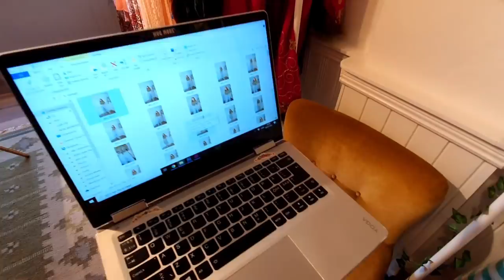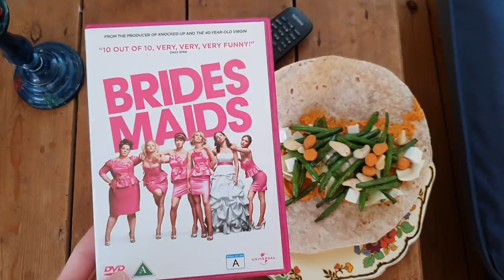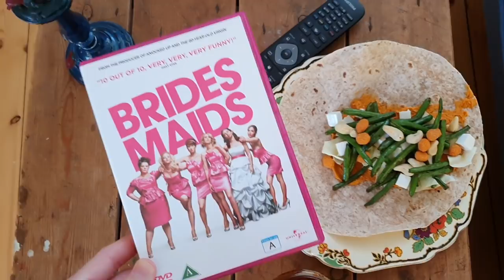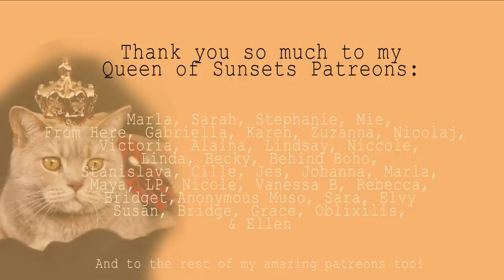Unpacking Exciting New Boheme Stock For My Boutique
Things are looking brighter this week, so I decided to vlog the days where more things started to go my way. I got new stock from India, which was super exciting, so I decided to unpack it on camera. I hope that you enjoy this chill vlog.

MY FAVE PRODUCTS:
Curl gel & amazing for locks: Aloe Manuka gel (Is my number 1 product to make curls.)
My all time favorite hair oil (I loove the smell, and it gives my hair an oil boost.)

5000 Odense C
Denmark"